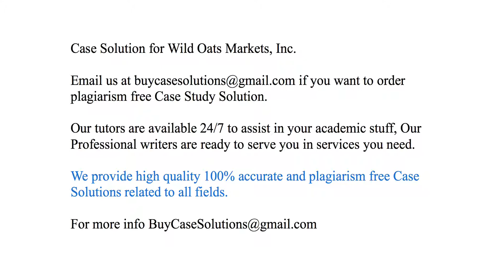Case Solution Wild Oats Markets, Inc.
Wild Oats Markets, Inc. Case Study Analysis & Solution

Wild Oats Markets, Inc. Case Solution & Analysis, Case Study Solution. Every Solution is prepared from scratch, top quality, plagiarism free.